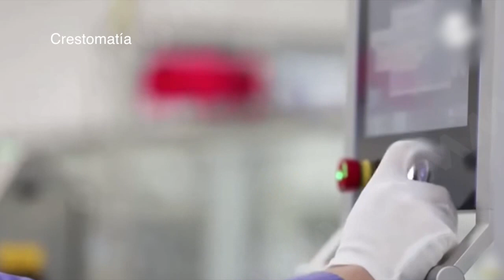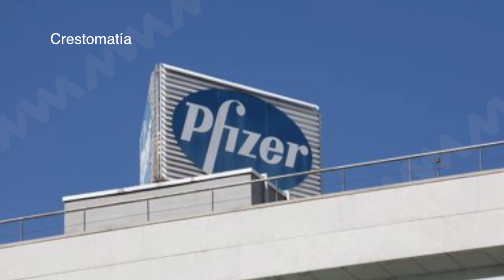Vacuna COVID19 90% efectiva